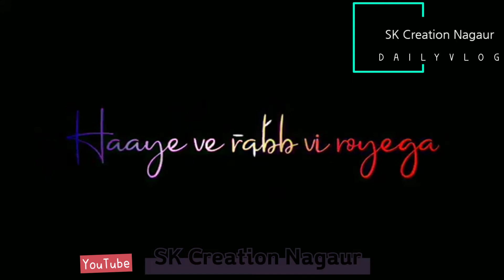me na vi ji nhi lagta whatsapp Status. sk creation nagaur.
Get free views on youtube | how to get more views on youtube fast | how to grow youtube channel 2021

YouTube video booster.